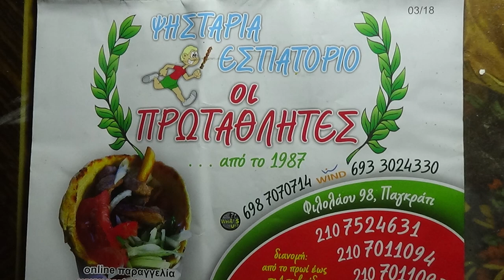Νο 6-.ΧΡΙΣΤΟΥΓΕΝΝΑ 2018 Αμανες- ΓΙΟΡΤΗ ΜΠΑΧΛΙΤΖΑΝΑΚΗ ΛΥΡΑ ΜΑΝ ΚΛΑΔΟΣ ΝΙΚΗΦΟΡΑΚΗΣ ΕΙΣ ΠΡΩΤΑΘΛΗΤΕΣ